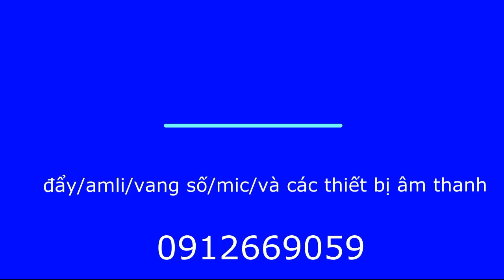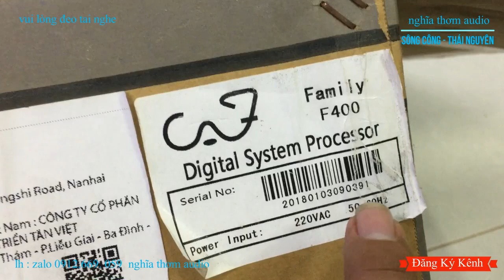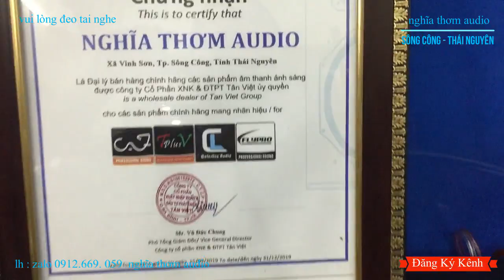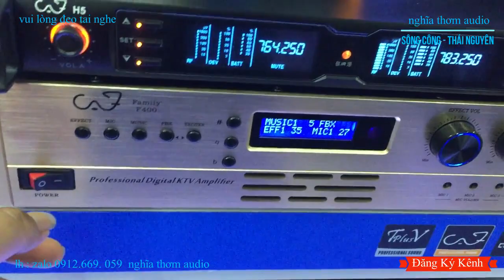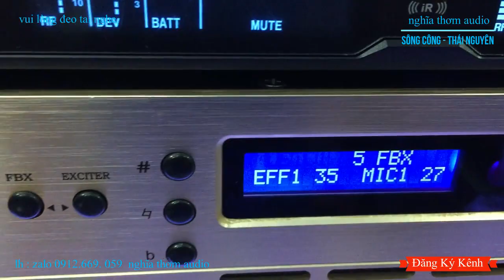đẩy liền vang CAF F400 chính hãng lh 0912.669.059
CAF F400 là sản phẩm nhập khẩu chính hãng với nhiều tính năng nổi bật như ; ECHO , REVERB, ,CHỐNG HÚ , NÂNG TIẾNG , nghe nhạc , karaoke Rấy tuyệt vời